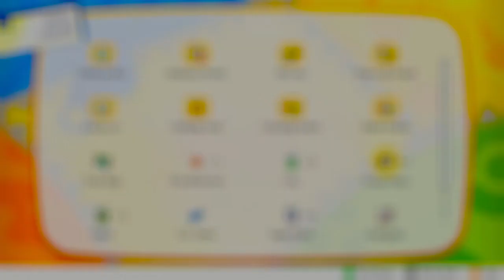Legend of the Cold Winter [Lets Go Eevee]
We face the Legendary bird Articuno and perhaps some other things.

Part 42 of what feels like my millionth attempt to get through the Kanto region for YouTube.

Live recordings of this series happen over on my Twitch channel.